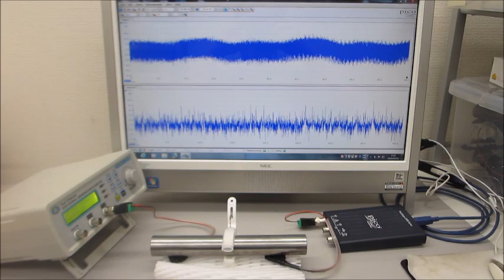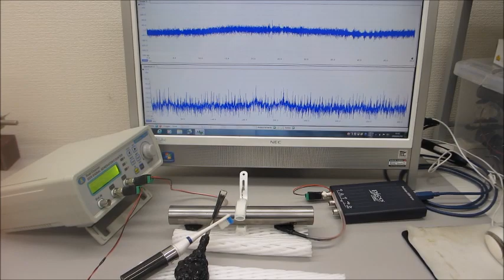超音波プローブによる、ダイナミック制御システム（メガヘルツの超音波制御技術）